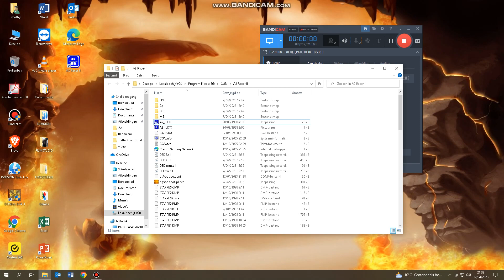A2 Racer II